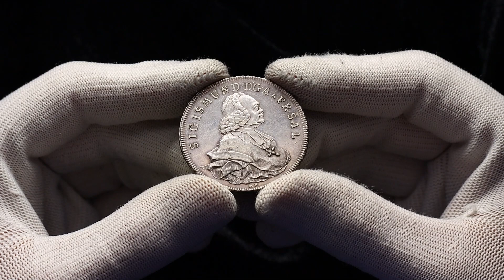Lot 51 Austrian States Salzburg 1 Taler 1764 MK